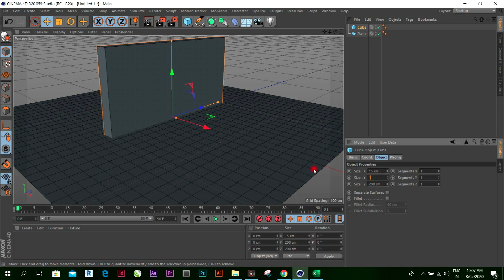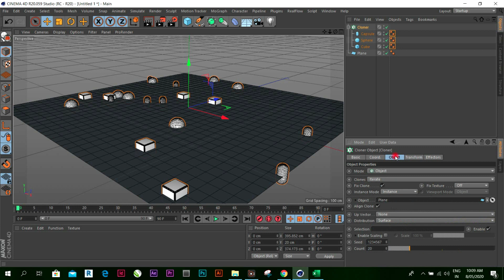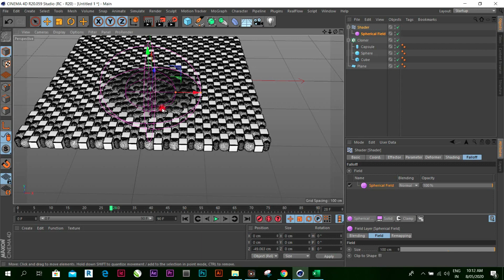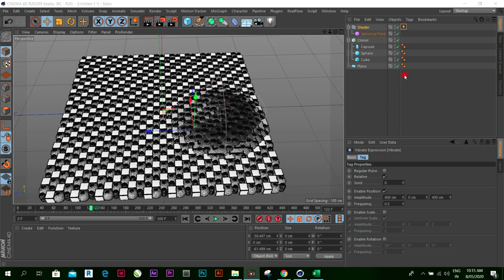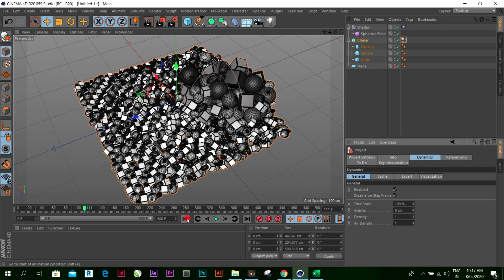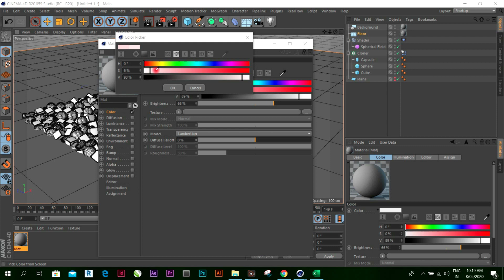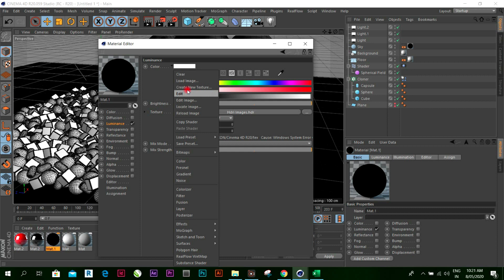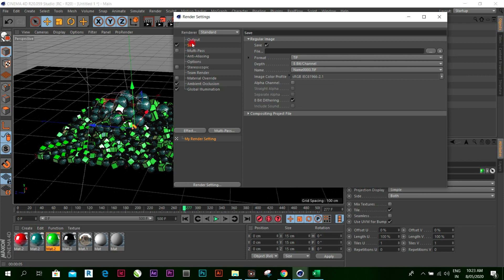create beautiful Animation and modeling in Cinema 4d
in this cinema 4d tutorial, I will teach you how to create beautiful Diamond   modeling in Cinema 4d ,  and you can download materials and my project file from my website it's free.